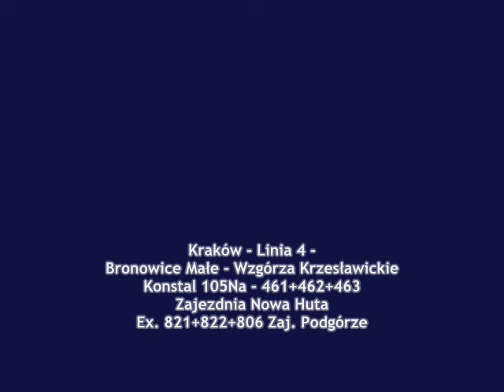Kraków - Linia 4 - Bronowice Małe - Wzgórza Krzesławickie - Konstal 105Na - 461+462+463 - 1/6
Przejazd trójskładem Konstal 105Na- 461+462+463 Zajezdnia Nowa Huta
Ex. 821+822+806 Zaj. Podgórze brygada 4-10
Linia 4 - Bronowice Małe - Wzgórza Krzesławickie
Przystanki:
Balicka Wiadukt
Wesele